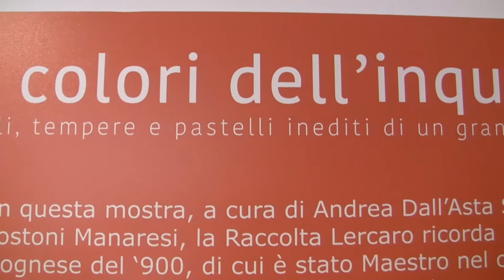Edizione delle 13.15 del telegiornale di Nettuno Tv - 30 marzo 2017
Conduce Michela Conficconi. Per lo sport, Francesca Bolognini.
In regia Devis Colombi e Nicola Salerno.